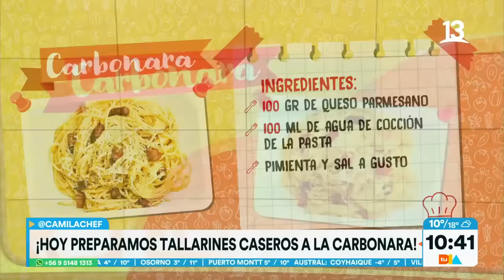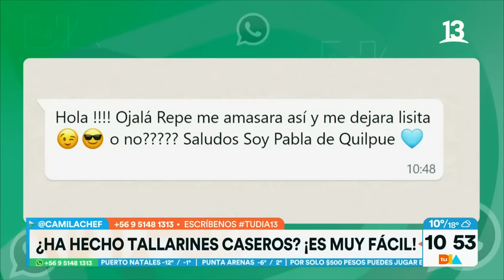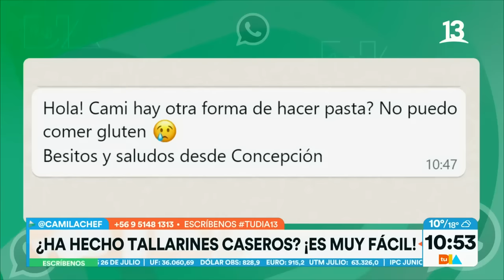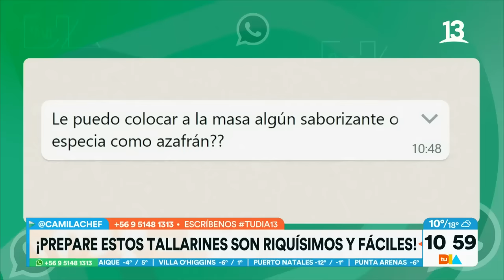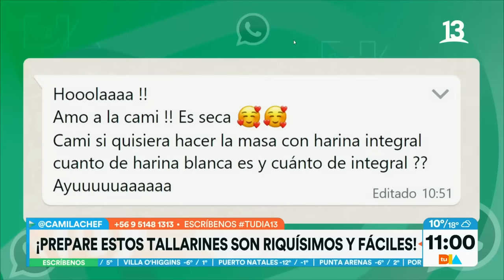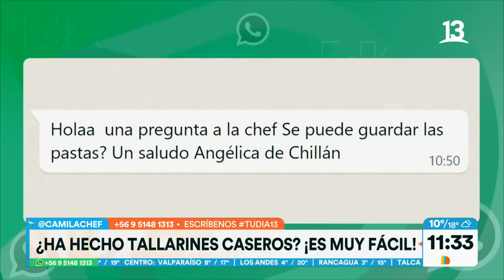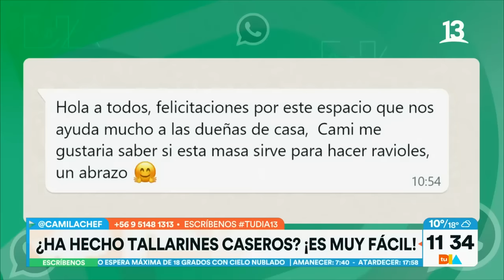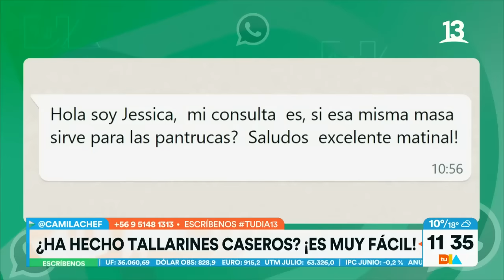Carbonara: Camila chef explica exquisita receta casera. Tu Día, Canal 13